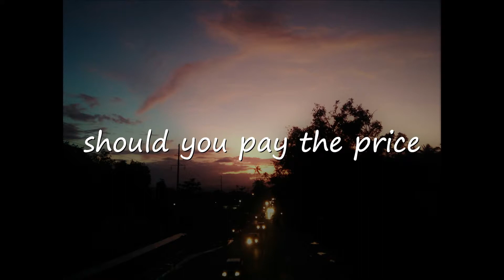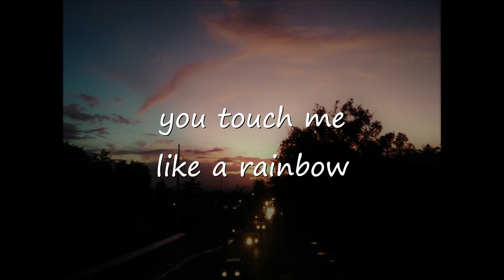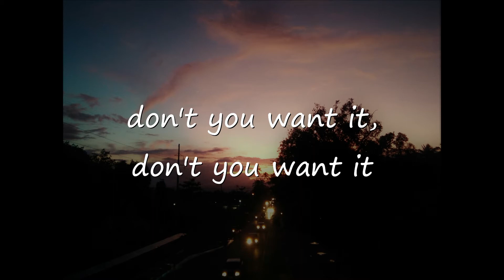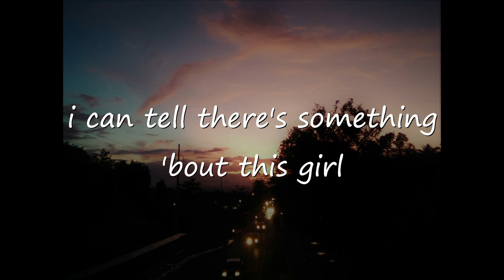three thirty // reaper [lyrics]